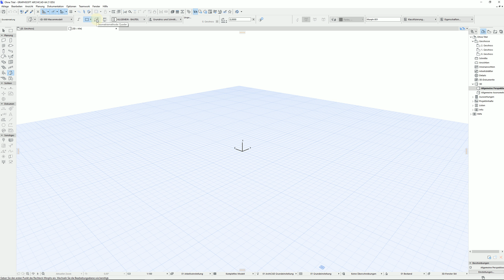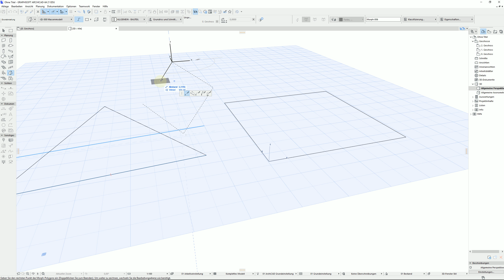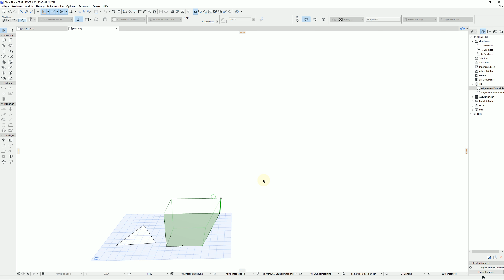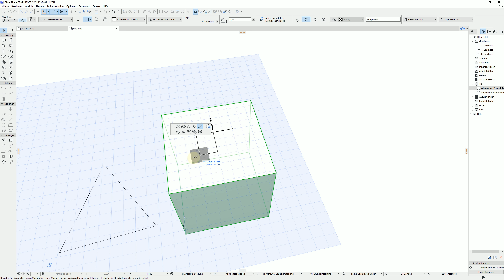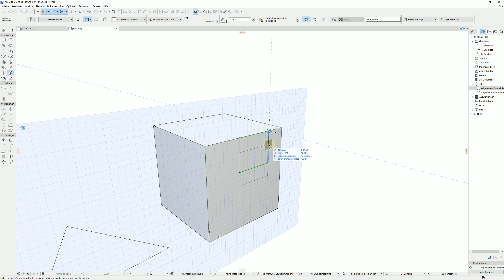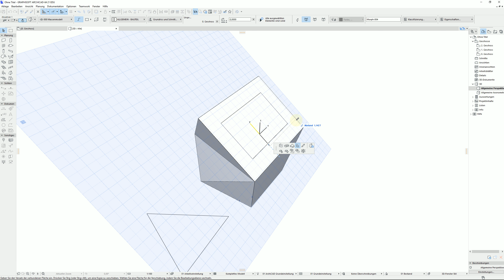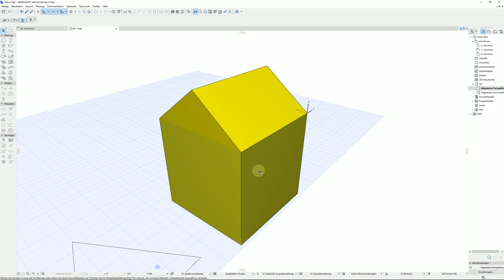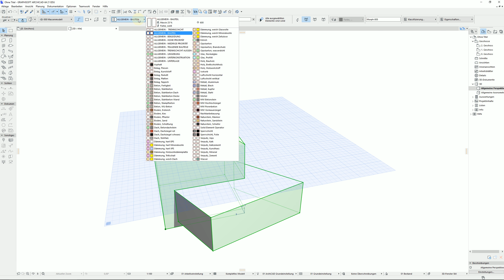Archicad21 Tutorial Morph 1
Grundlegendes Morph-Bearbeiten